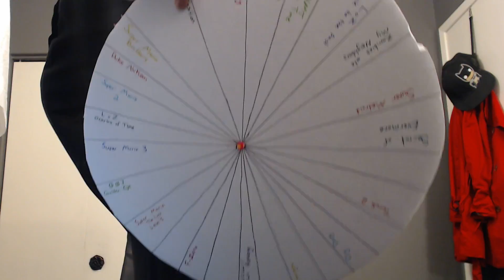Monocle Monday F-Zero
Where we pick old games the old fashion way... and we play them